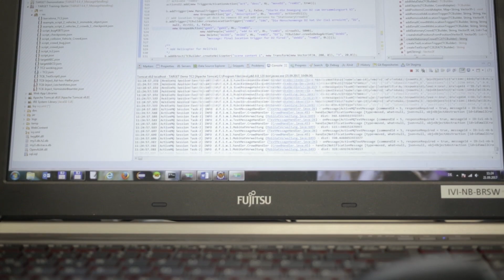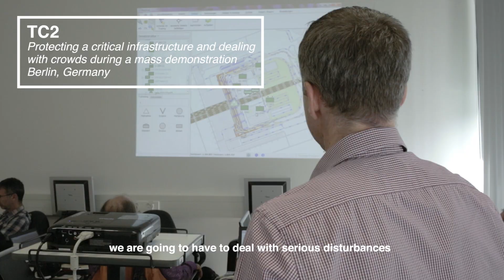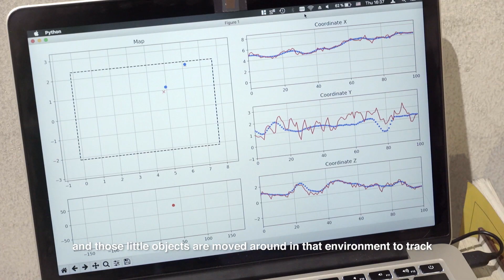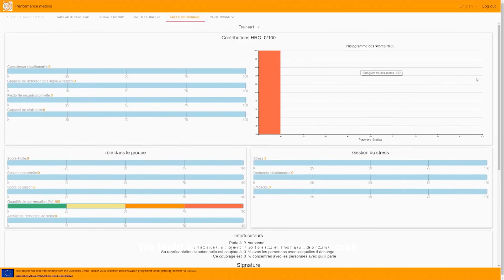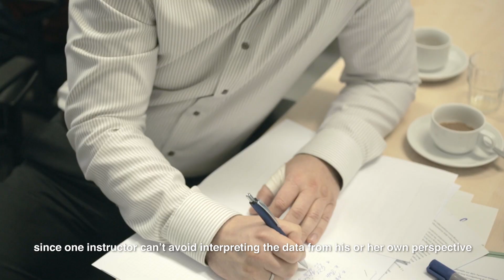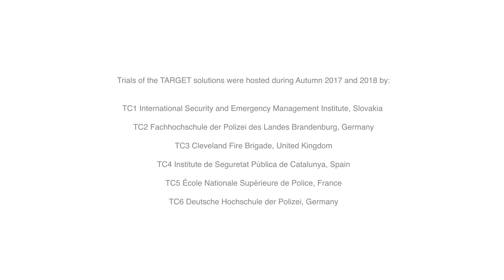TARGET Mixed Reality Project Documentary 2018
Video of the V2 Trials of the TARGET project, which has been researching using Mixed and Virtual Reality solutions to train Security Critical Agents.